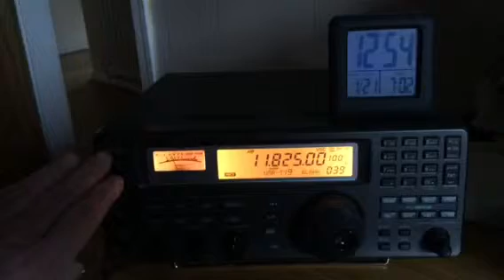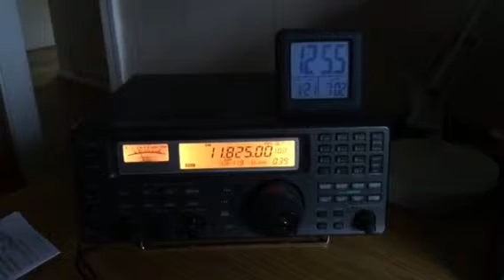The White Stick v The Long Wire 11825khz